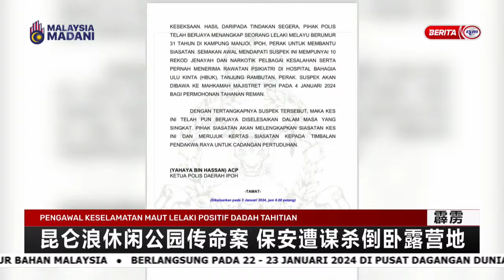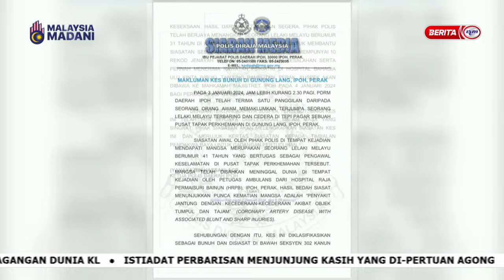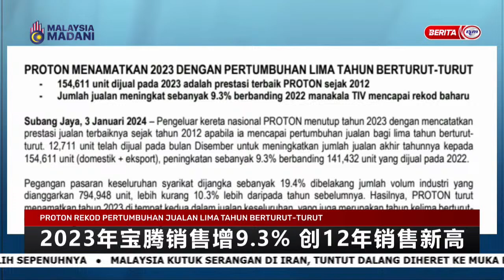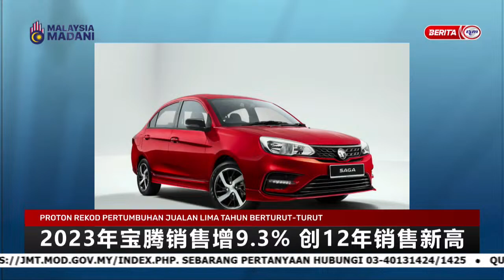4 JAN 2024 - BERITA MANDARIN